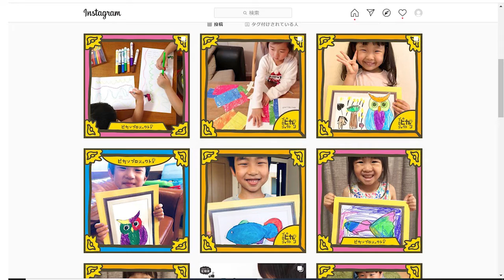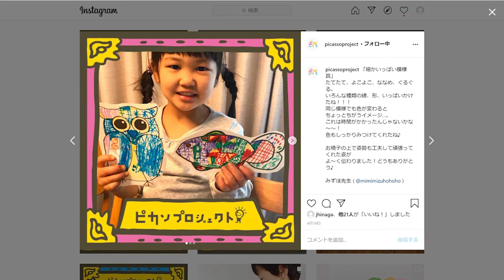【12褒め方実例紹介！後半】 こどもの表現力を伸ばせる大人になる！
ピカソプロジェクト副代表：脇田真紀子が、「こどもの表現力の伸ばし方（こどもの表現力をのばせる大人になる方法）」を、お話しします。

今回は、ピカソプロジェクトの褒め方実例をご紹介します

文字おこししたものをアメブロに同時アップしています。じっくり読みたい方はコチラ。